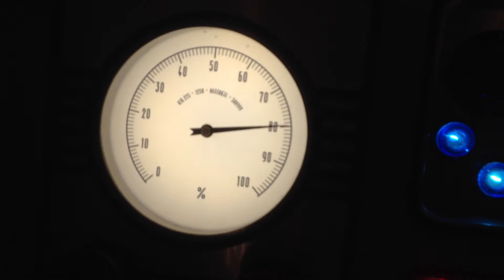Captain America original prop brought back to glory: Dr. Zola's "Energiebatterie"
Thanks to Alexander van Campen, the prop from Captain America TFA which I received in non working condition was brought back to live!